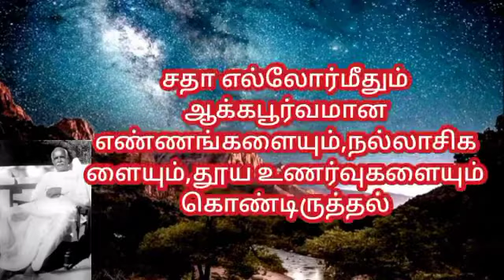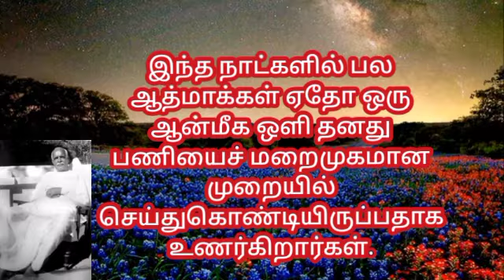29.01.2022 பிரம்மா பாபாவின் சிறப்பியல்பு | Brahma Baba's speciality